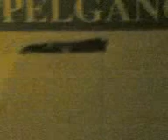Uno scatolone al viale!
Uno scatolone che vaga per il viale ahahah grande gio XD